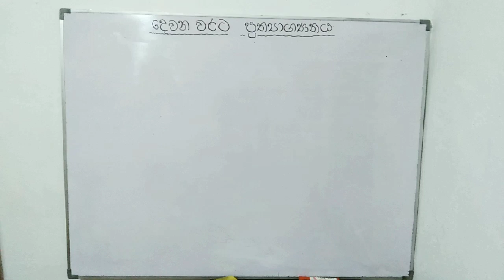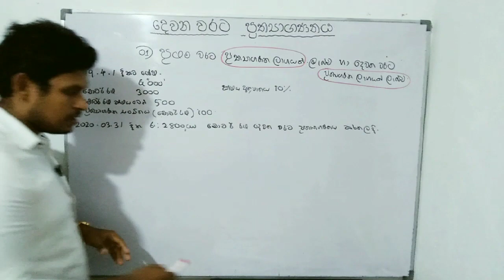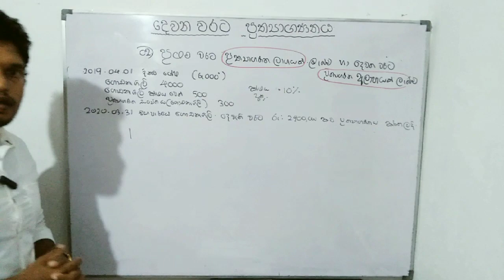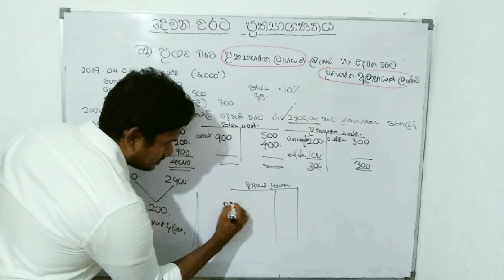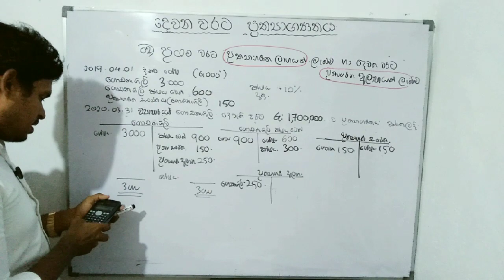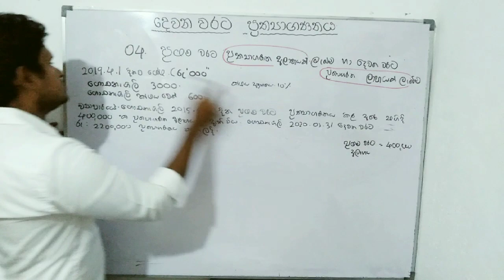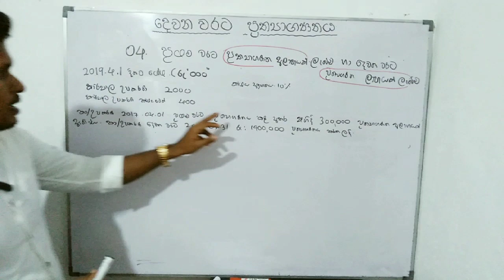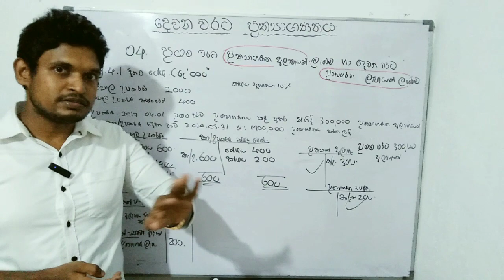දෙවන වරට ප්‍රත්‍යාගණනය ගිණුම් තැබීම /A/L Accounting/දේපළ පිරියත උපකරණ /LKAS 16 /ගිණුම්කරණය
රජිත ශ්‍යාමල්
B.Sc. Finance (Sp) University of Sri Jayewardenepura

මුදල්ප්‍රවාහප්‍රකාශ
දෙවනවරටප්‍රත්‍යාගණනය
a/l accounting
ප්‍රත්‍යාගණනය
Revaluation
දේපළ පිරියත උපකරණ ඵලදායි ජීව කාලය වෙනස් වීම
paladhaayi jiwa kaalaya wenas wiima galapiima
දේපළ පිරියත උපකරණ ඉවත් කිරීම ගැලපීම
mudhal prawaha prakasha
වත්කම් විකිණීම
දේපළ පිරියත උපකරණ විකිණීම ඉවත් කිරීම
dhepala piriyatha upakarana wikinima iwath kirima
ලාභාංශ
Dividend
වගකීම් සහතික
warranty adjustment
ගැලපිලි
Podukarya piriwaya
samagam galapili
සමාගම් ගැලපිලි
adhayam badhu
adayam badu
Al Accounting
Accounting basic sinhala
Accounting lesson
Ginumkarana
A/L Accounting sinhala
Sl Accounting
Accounting samikarana
A/L Accounting short note
Accounting theory
Acc note
Online accounting
Ginumkarana pramitha
Samagam
Rajitha Shyamal - Accounting 1st
Acc model papers
Accounting Anumana prashna
Overheard cost
Costing
Galle
Passpaper
Accounting teachers
Accounting sir
Accounting lectures
How to learn
2022 Model paper
2022 A/L paper
Ganak hadana heti
Class
Accounting class
Answer
Best teacher for Accounting